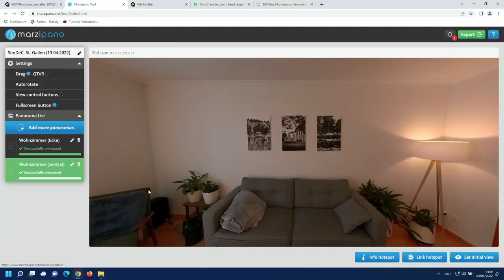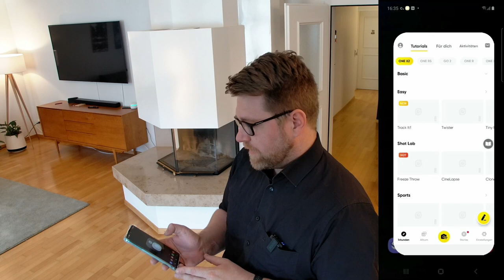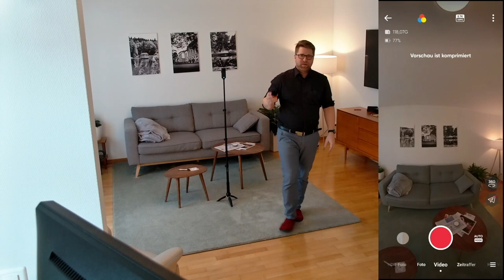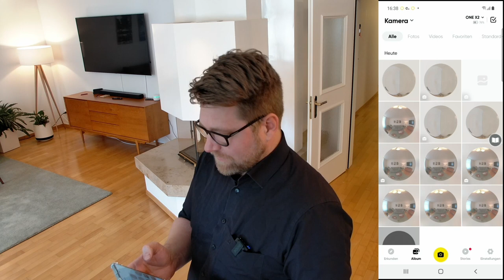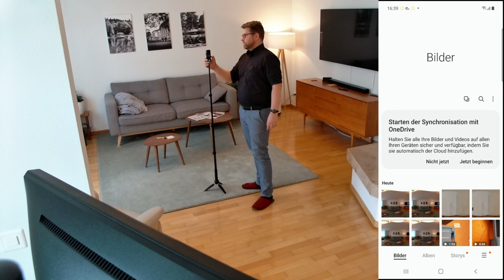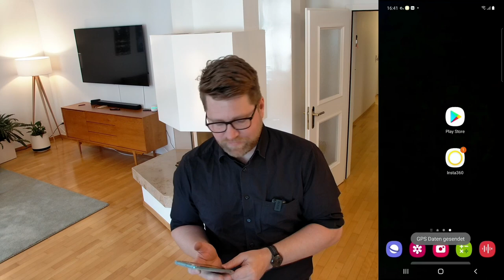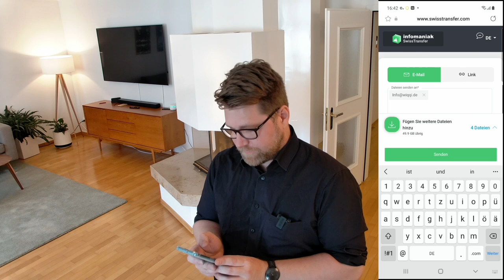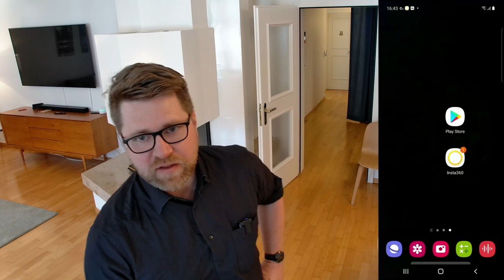360°-Aktion: Wie viel Aufwand macht das 360°-Fotografieren?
Tutorial Teil 1: Fotografie

0:00 - Einführung in Projekt
0:10 - Kamera laden
1:10 - Stativ aufbauen
2:29 - Darauf kann geachtet werden...
3:18 - Kamera einschalten und verbinden
5:04 - Kamera zeigt schwarz - Schutzhülle abnehmen
7:00 - Bilder auf das Smartphone Laden
9:14 - Kamera abbauen (Ladebuchse sollte immer zu sein!)
10:33 - Bilder an WiQQi und PC übertragen
13:15 - Verpacken und verplomben

WiQQi versendet, ohne dafür Kosten zu berechnen eine 360°-Kamera an Einrichtungen der Pflege- und Technikberatung. Ziel ist es die Orte der Beratung, Ausstellungen und Musterwohnungen auch im virtuellen Raum zugänglich zu machen.

Wir nutzen diese 360°-Rundgänge zur Vor- und Nachbereitung von Beratungen sowie Fortbildungen.